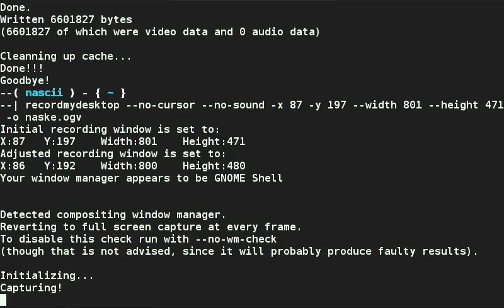naske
GNU - gcc - ncurses - Emacs se unen para crear eun clasico snake para el proyecto nasciiboy